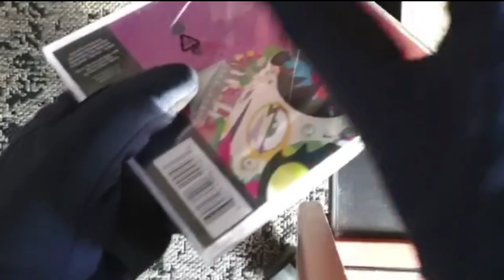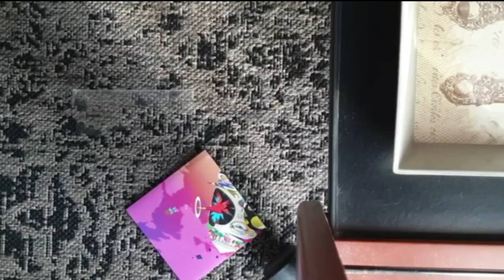unboxing the graduation cd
unboxing the cd i recently ordered
thumbnail idea by CEO of Staplers